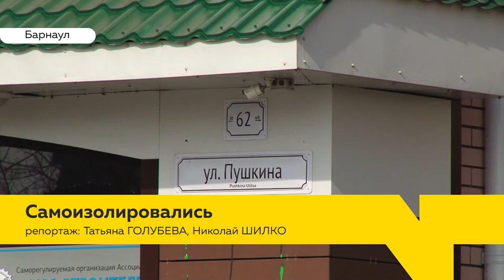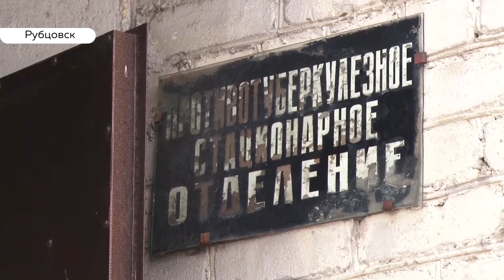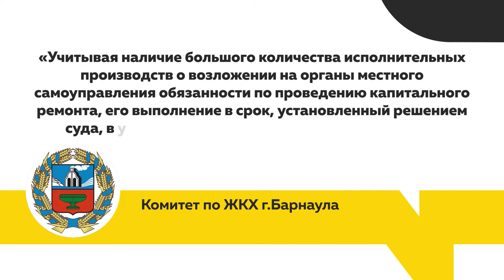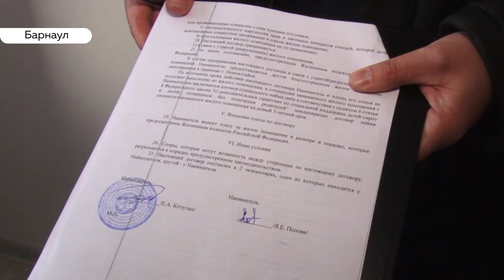«День с Толком». 20.03.2020. Выпуск 15:30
- Для быстрого реагирования. - В Барнауле создан штаб по противодействию распространению коронавируса
- Своё первое жилье. - Четырем детям-сиротам вручили ключи от новых квартир
- Ограничивают контакты: вернувшиеся туристы закрываются на две недели, компании уходят на удалёнку